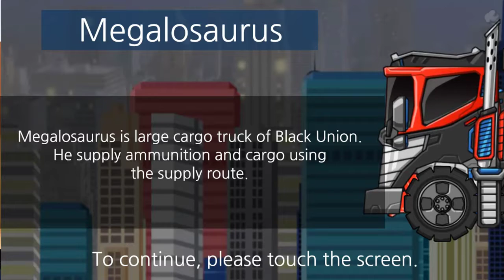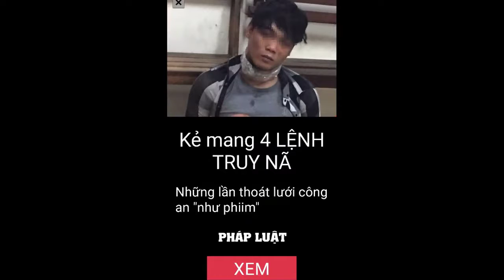Robot Tranformer | Dumbtruck | Howtobuilder | Builder | smart funny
A video about transformational robots. From dumbtruck to dinosaurs, along with ambulances, police cars to save the city are under attack. You can also see the assembly of parts to create a fire truck, and you also see the installation of the dinosaur patch is the transformation of the dumbtruck.